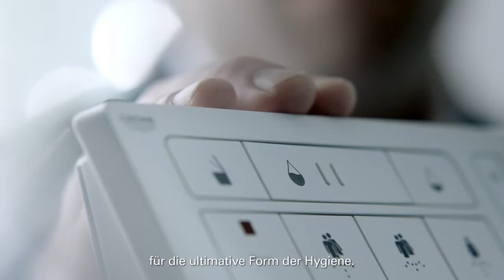GROHE Sensia Arena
GROHE Spalet präsentiert: Das neue Dusch-WC Sensia® Arena. Die innovativen Technologien und Eigenschaften des Dusch-WCs erfüllen alle Wünsche an Reinheit und Hygiene und sorgen für pures Wohlbefinden bei den täglichen Ritualen im Bad.

Über GROHE: GROHE ist eine führende globale Marke für ganzheitliche Badlösungen, Küchenarmaturen und für innovative Sanitärprodukte. Mit dem Ziel, außergewöhnliche Erlebnisse und „Pure Freude an Wasser“ zu ermöglichen, setzen wir seit vielen Jahrzehnten auf die Markenwerte Technologie, Qualität, Design und Nachhaltigkeit.